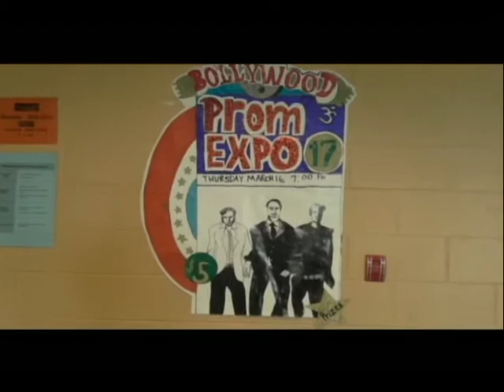Buc Report March 10